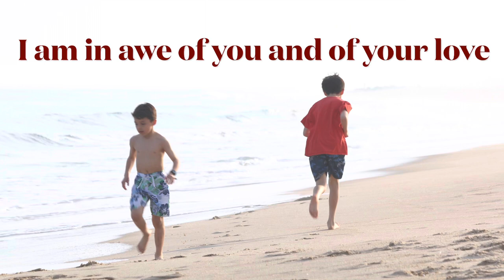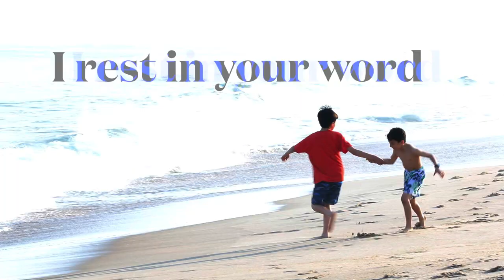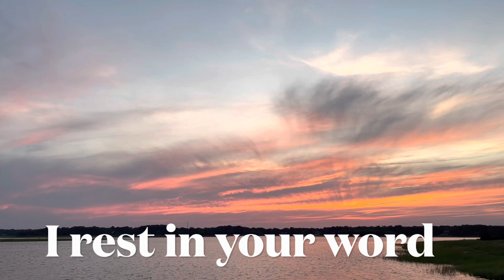Dios de pactos, Marcos Witt. English subtitles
Dios de Pactos, Marcos Witt.
English subtitles
Photo and Video: Omar Torres
Alabanza, christian music,